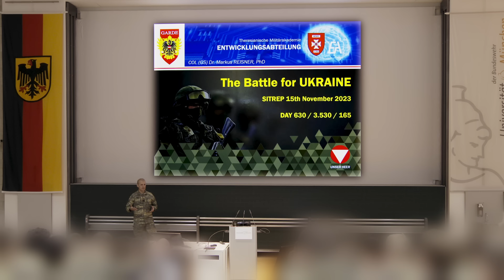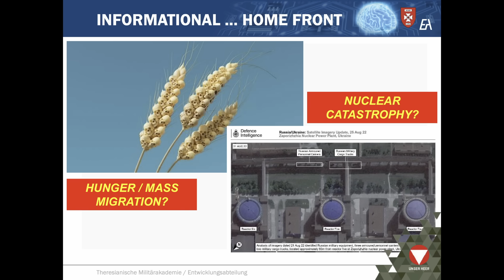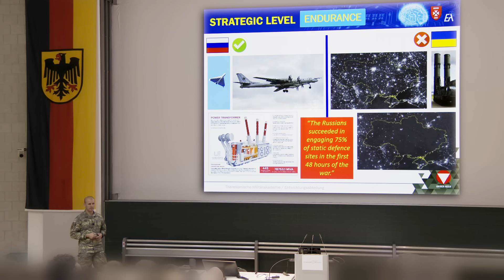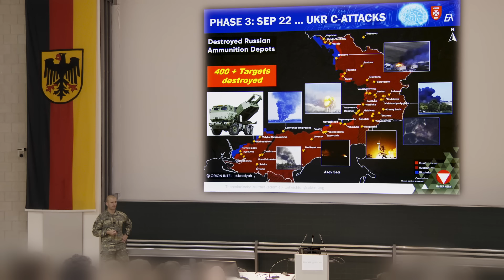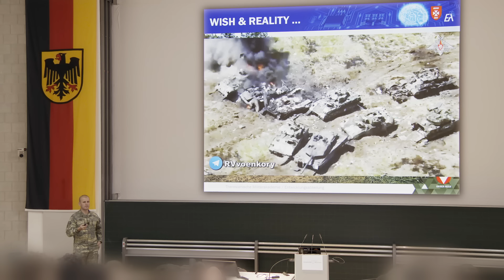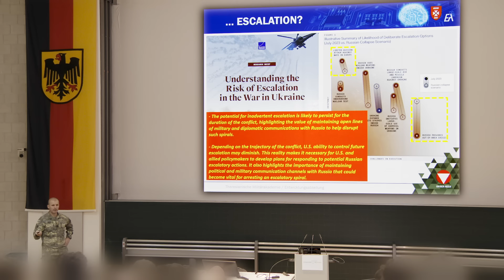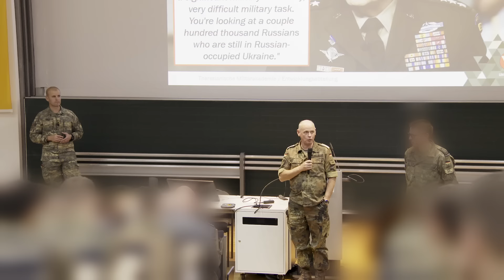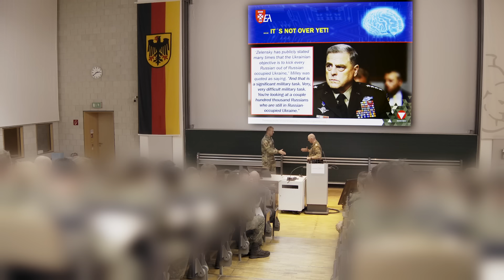Vortrag von Oberst Markus Reisner an der UniBw M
Oberst Markus Reisner vom österreichischen Bundesheer hielt am 15. November 2023 einen Vortrag zu militärtaktischen Einschätzungen des Ukrainekrieges im Audimax der Universität der Bundeswehr München.